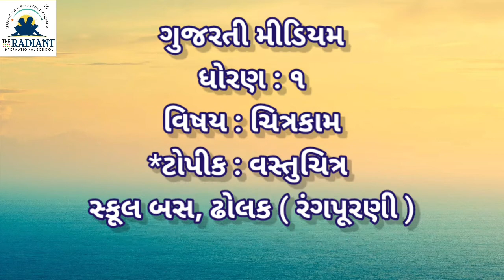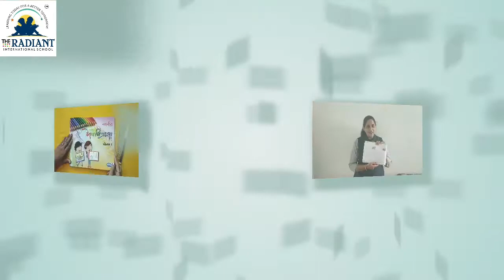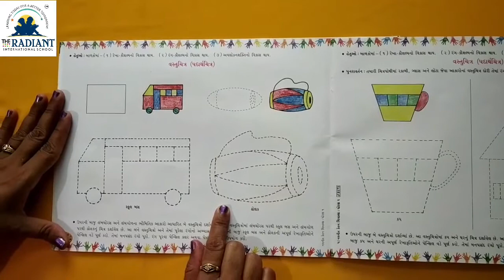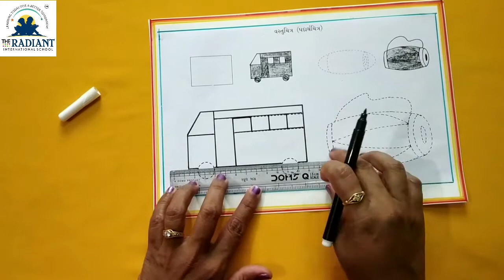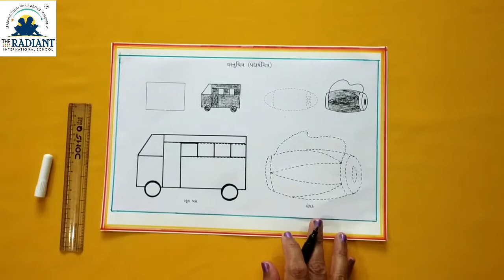GUJARATI MEDIUM STD 1SUB DROW BUS